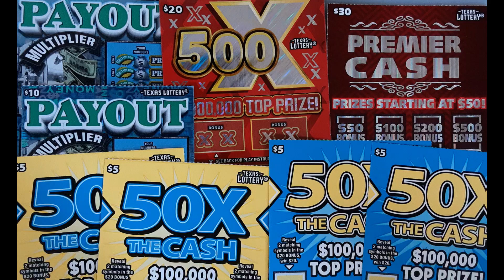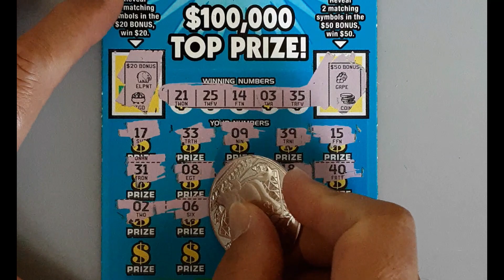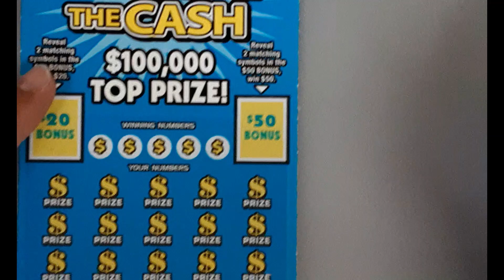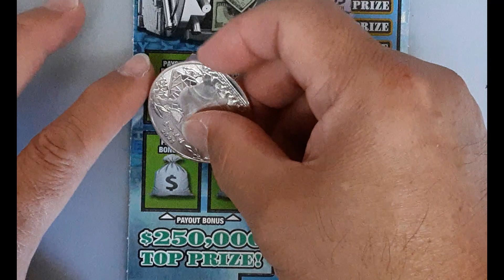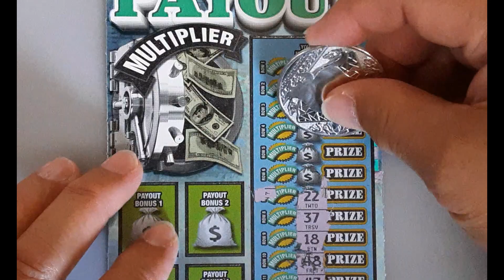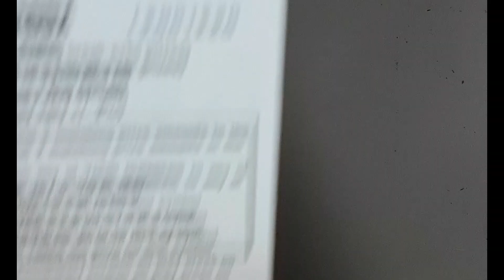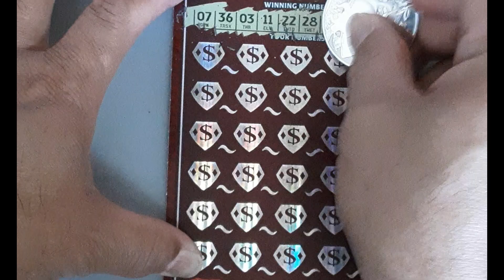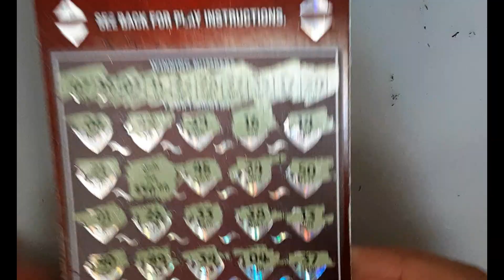MATCHED MULTIPLIERS AND WIN 🤞🤞🤞PREMIER CASH, 500X, PAYOUT & 50X THE CASH - TX Lottery Scratch Offs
Nice profit session playing TX Lottery Scratch Off games.